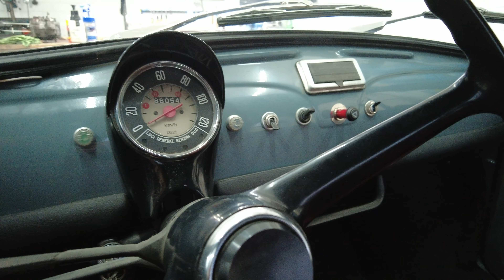Fiat 500R, Teil 31: Das Ergebnis im Detail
Wir haben mal zusammengefasst, was wir an welchen Stellen wie gemacht haben. Denn es ist ja nicht alles gefilmt worden. Das ist der letzte Film über den grauen 500R, mit Einlegen der Kofferraummatte ist der Wagen fertig. Die nächsten Projekte stehen schon auf dem Hof, erstmal noch den weißen Fiat 500F durchreparieren, aber dann geht es mit einem MGA weiter. Hier erst nochmal der Link zum Fiat 500 Ersatzteilkatalog mit über 300 Seiten. Hier gratis bestellen